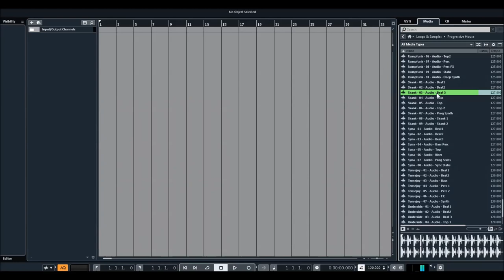Steinberg | VST Sounds & Loops | Progressive House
Inspired by the latest flavors in the progressive house genre, this addictive loop collection provides a variety of arpeggiated synth leads, crystal-clear chord stabs and floor-filling drum sounds.